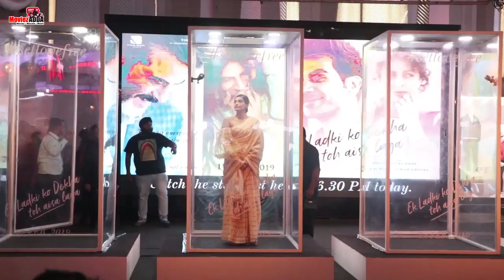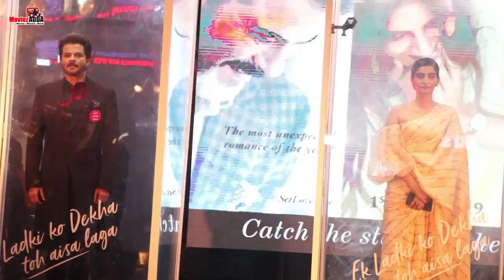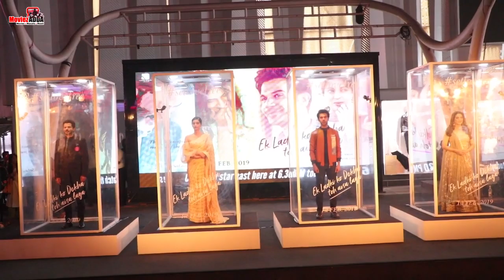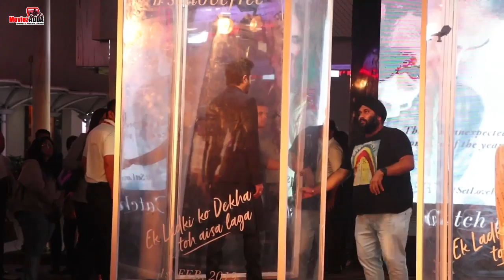Ek Ladki Ko Dekha Toh Aisa Laga LIVE Statues | Anil Kapoor, Sonam Kapoor, Rajkummar Rao